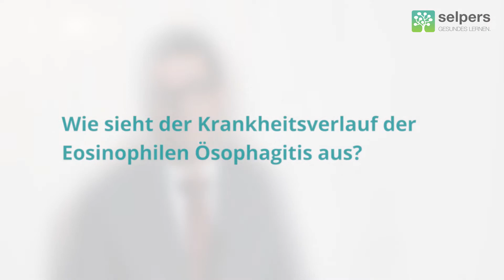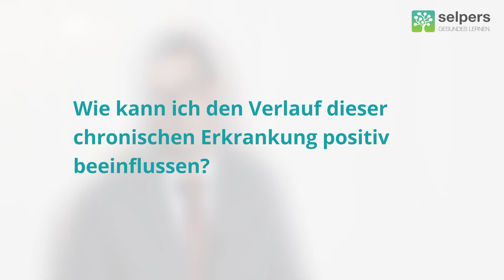Eosinophile Ösophagitis - typischer Verlauf und was du tun kannst! (Arzt gibt Tipps)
Der typische Verlauf der Eosinophilen Ösophagitis ist am Beginn meist schleichend. Rechtzeitig erkannt und behandelt lässt sich der Fortschritt meist aufhalten.

Dr. Markus Mader, Facharzt für Innere Medizin, Gastroenterologie und Hepatologie, beantwortet im Video "Eosinophile Ösophagitis - typischer Verlauf und was du tun kannst! " folgende Fragen:

00:00 ► Wie sieht der Krankheitsverlauf der Eosinophilen Ösophagitis aus?
00:37 ► Verändern sich die Symptome im Laufe der Zeit?
01:24 ► Wie kann ich den Verlauf dieser chronischen Erkrankung positiv beeinflussen?

» KOSTENLOSER DOWNLOAD ZU EOSINOPHILER ÖSOPHAGITIS
✅ Was heißt das alles? Einen Glossar rund um die wichtigsten Begriffe bei Eosinophiler Ösophagitis findest du

» WEITERE (kostenlose) EXPERTEN-VIDEOS ZU EOSINOPHILER ÖSOPHAGITIS und zum Thema Schluckbeschwerden findest du